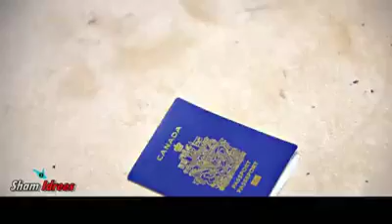हम भी किसी से कम नहीं😭😉😋😂